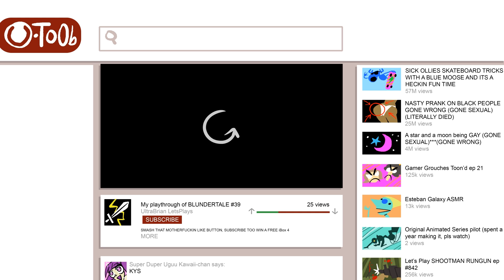ET Excursion - episode 02.1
Episode 2, part 1 of ExoTime Excursion.

This animation was made between my freelance jobs using Flash, Maya, and Aftereffects. The next parts will be uploaded in the coming weeks.

VOICE ACTORS:
Bazodan
EVanimations

SFX USED: bluezone and my own personal library of accumulated sfx